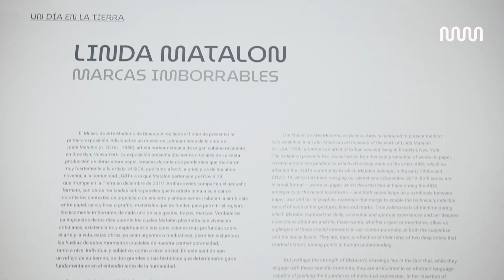Retrato - Linda Matalon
Marcas imborrables es la primera exposición individual en un museo de Latinoamérica de la artista estadounidense de origen cubano Linda Matalon (Brooklyn, Estados Unidos, 1958). La exposición presenta dos series cruciales de su vasta producción de obras sobre papel, creadas durante dos pandemias que marcaron muy fuertemente a la artista: el SIDA –que tanto afectó a principios de los años noventa principalmente a la comunidad LGTB+, a la que Matalon pertenece– y el Covid-19 –que irrumpe en la Tierra en diciembre de 2019. A través de estas dos importantes series –el dibujo es un lenguaje central en la obra de la artista, junto a la producción escultórica, ambas entendidas como prácticas análogas–, Matalon nos acerca a su universo de pensamiento, a su modo de producción, solitario e íntimo, y al sentido que adquiere para ella cada material utilizado en su obra.

Linda Matalon
Brooklyn, Nueva York, Estados Unidos, 1958 – donde vive

Durante su amplia trayectoria, cuyo inicio se remonta a fines de la década de 1980, la obra de Linda Matalon ha sido objeto de importantes exposiciones individuales, que incluyen las presentadas en Heidelberger Kunstverein, Heidelberg, Alemania (2021), Emmanuel Barbault, Nueva York (2019), Blackston, Nueva York (2013), Dartmouth College, Hanover, Nuevo Hampshire (2012), Wynn Kramarsky / Fifth Floor Foundation, Nueva York (2005), Jack Shainman Gallery, Nueva York / The Wolfson Galleries at Miami Dade College, Miami (1997), y Yoshii Gallery, Nueva York / París (1992, 1993, 1994), entre otras. Fue Artista en Residencia en el prestigioso Dartmouth College, Estados Unidos, y recibió importantes distinciones, que incluyen las becas 2009/10 Pollock-Krasner Foundation Grant, 1999 New York Foundation for the Arts, 1993 Art Matters, 1992/3 Provincetown Fine Arts Work Center Fellowship, Provincetown, y el importante premio 1991 Cintas Foundation Award. Su obra forma parte de las colecciones del Centre Pompidou, París, la Deutsche Bank Collection, Frankfurt, el Hood Museum at Dartmouth College, Hanover, y The Brooklyn Museum, Nueva York, entre otras.